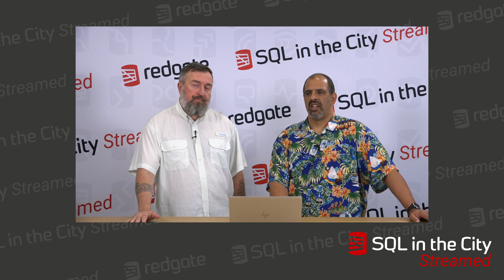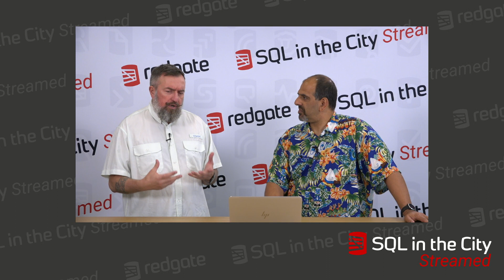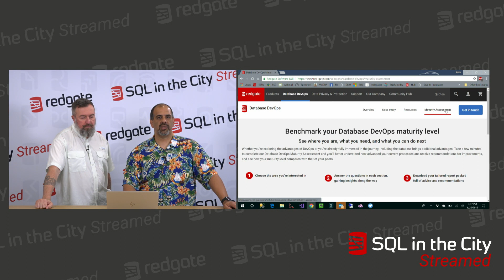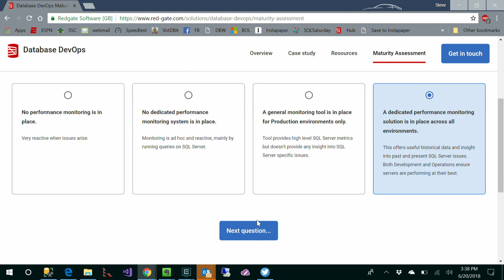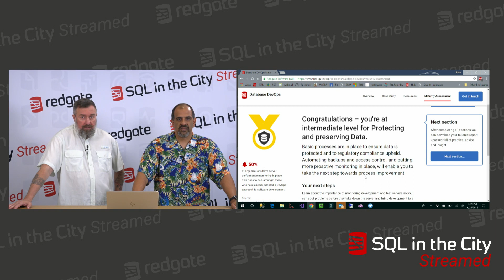Grant Fritchey and Steve Jones talk GDPR and Database DevOps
Microsoft data platform MVPs Grant Fritchey and Steve Jones talk GDPR and the impact this has had worldwide, alongside ways to implement and improve your Database DevOps processes.